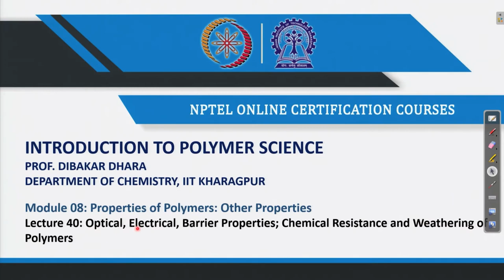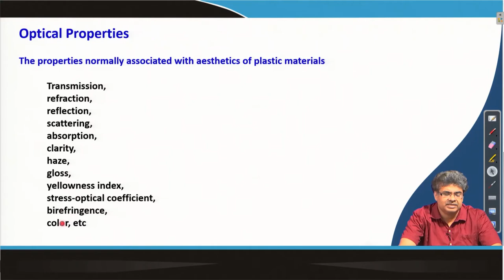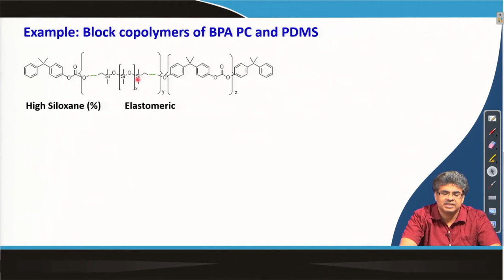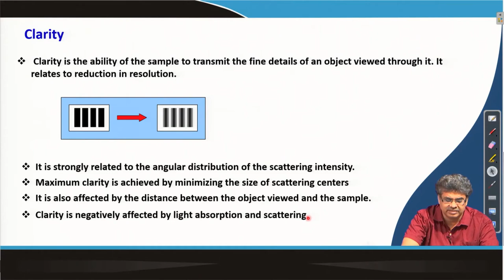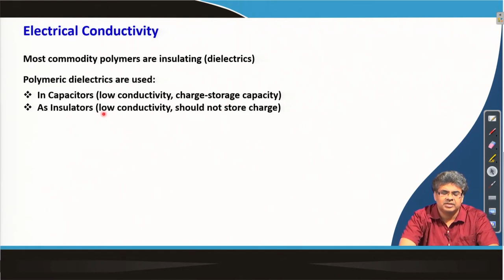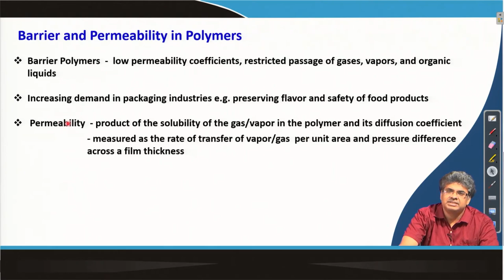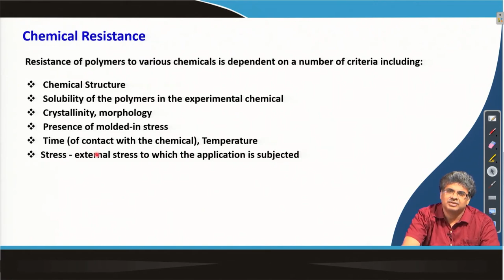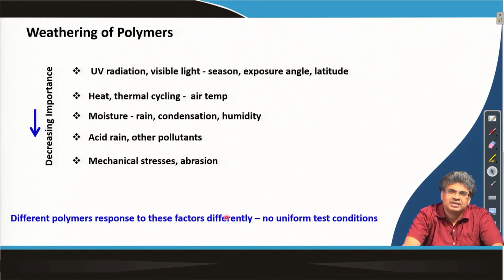Optical, Electrical, Barrier Properties ; Chemical Resistance and Weathering of Polymers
Subject: Chemistry
Course Name : Introduction to Polymer Science